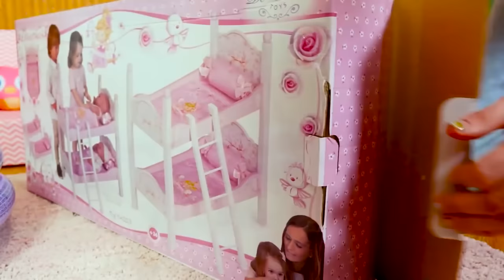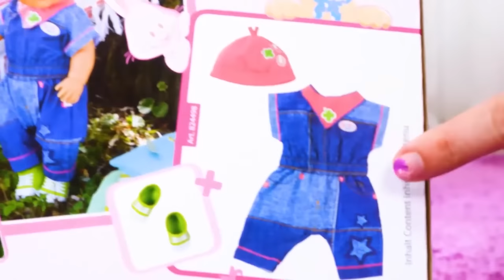A bunk bed for baby dolls. Baby Annabell Doll & Baby Alive Doll - Dolls and Toys. Baby doll videos.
Come watch new baby doll videos for kids about Baby Annabell doll and baby Alive doll on Family Time channel! Let's play with all kinds of dolls and toys for kids in our new videos. Let's try to build a bunk bed for baby dolls together!

00:00 - A bunk bed for Baby dolls
12:07 - Potty training & doll changing
17:48 - A stroller for Baby Annabell doll
21:40 - A new outfit for Baby Annabell

Family Time is a channel for kids who love baby toys, cute baby dolls, and cooking toys for kids! Let's play and have fun with kids' toys and Play-Doh toys for kids, learn about baby born dolls' morning routine and evening routine, feeding and bathtime, dressing up and other pretend play games for kids with toys for girls!